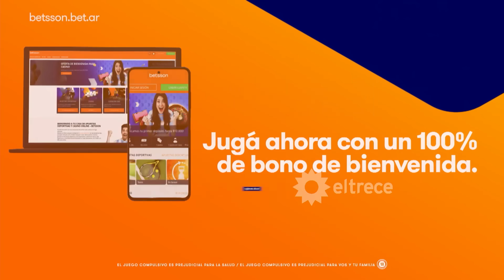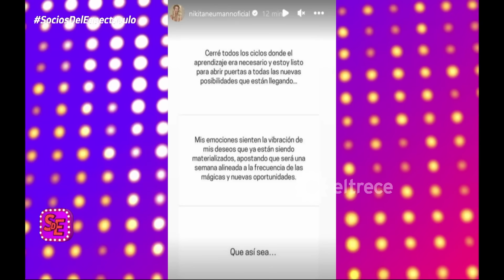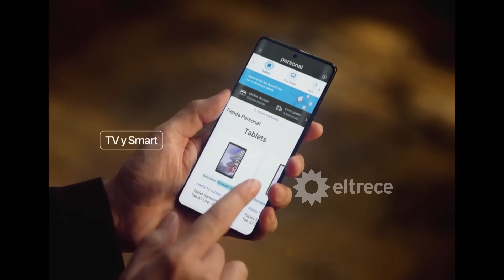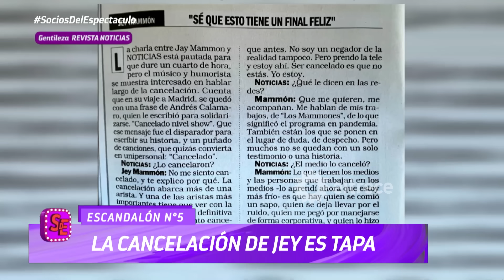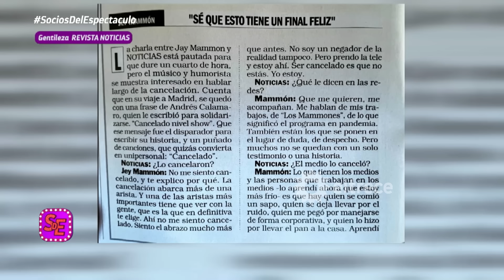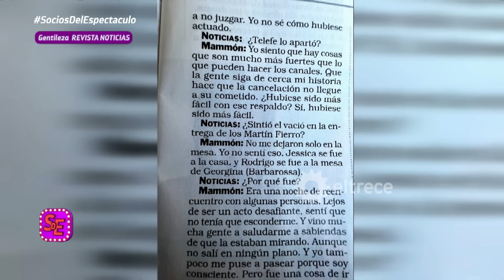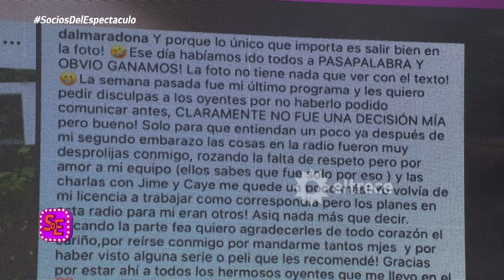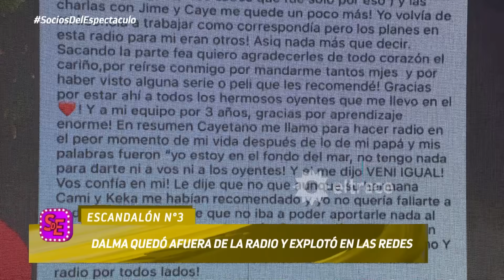SOCIOS DEL ESPECTÁCULO - PROGRAMA 17/07/23 - BETO CASELLA A FONDO CON LAS POLÉMICAS MÁS PICANTES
Programa emitido el lunes 17 de julio de 2023 en eltrece.
TEMAS:
- El fuerte descargo de Jorge Lanata contra los periodistas de espectáculos.
- Un nuevo papelón mediático de Andrés Nara.
- Nicole Neumann prepara su casamiento lejos de Indiana.
- El berrinche del hijo de Vicky Xipolitakis en un show.
-  Nota completa con Beto Casella.
- Jey Mammon fue tapa de la revista "Noticias".
- La opinión de los famosos con la posible vuelta de Juan Darthes a la Argentina.
- Las confesiones de Lowrdez de Bandana.
- Peter Lanzani furioso con un tiktoker.